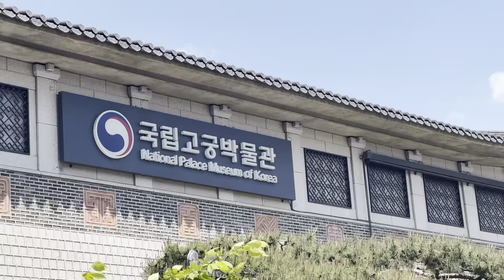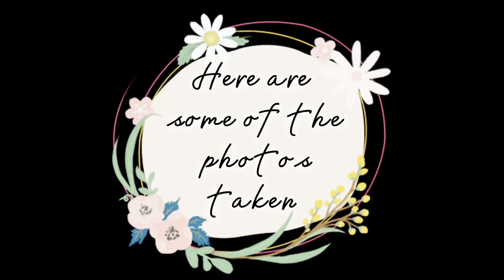WEARING HANBOK AT GYEONGBOKGUNG PALACE | DAY 3 | SOUTH KOREA | RiiiCHAN